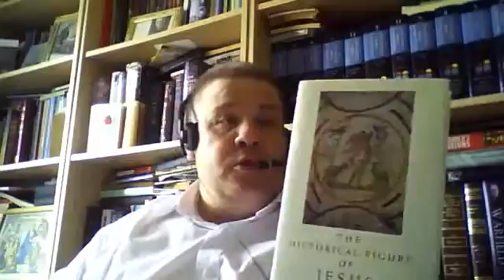Evidence For Christianity part 6 by Jason Burns